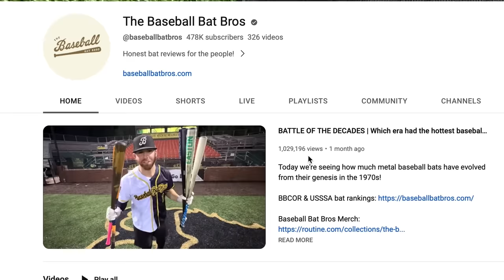Baseball Bat Bros YouTube channel: The origin story